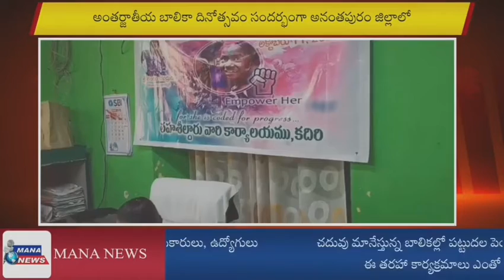సత్తా చాట్టిన అనంతపురం బాలికలు, ananthapuram girls taking charged one day acting government officers